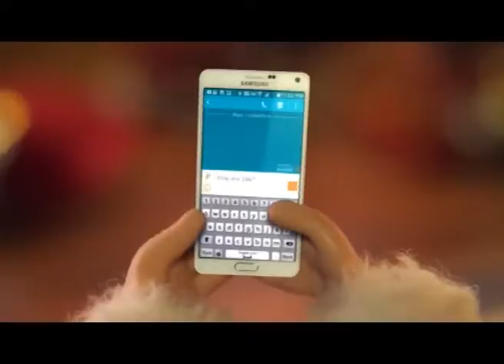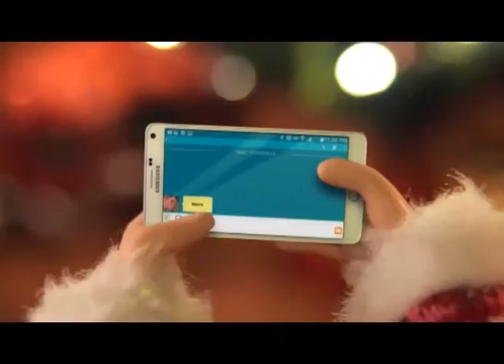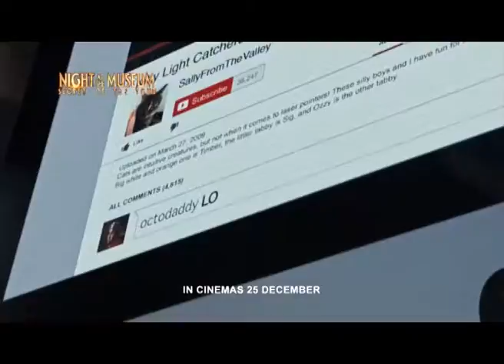Selebriti @ RedCarpet Episod 20 Bhg 2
Selebriti @ RedCarpet disiarkan pada setiap Ahad mulai 8.30 malam selama setengah jam di rangkaian ABN 201. Ikuti rancangan mingguan berbentuk hiburan yang mengetengahkan aktiviti menarik serta temu bual eksklusif dengan artis tempatan dan antarabangsa bersama hosnya, Anne.